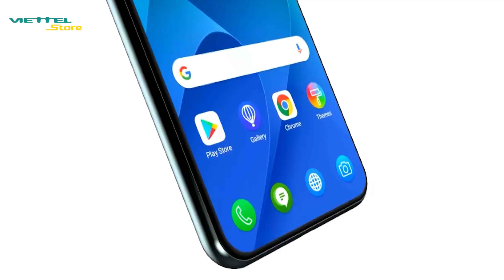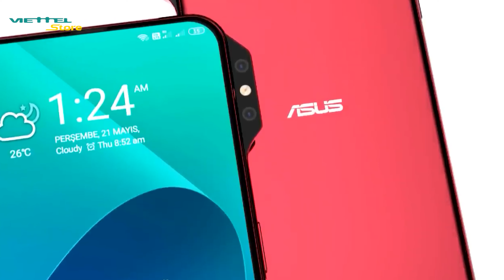CẬN CẢNH ASUS ZENFONE 7: SMARTPHONE "DỊ" BẬC NHẤT!!!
Asus Zenfone 7 giá rẻ được đánh giá cao nhờ có thiết kế khác biệt, màn hình xuất sắc, camera được cải thiện và hiệu năng ấn tượng cùng một thời lượng pin ổn. Trong video hôm nay hãy cùng mình cận cảnh chiếc máy để xem chúng ta sẽ có những gì nổi bật nhé!!

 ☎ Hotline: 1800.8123